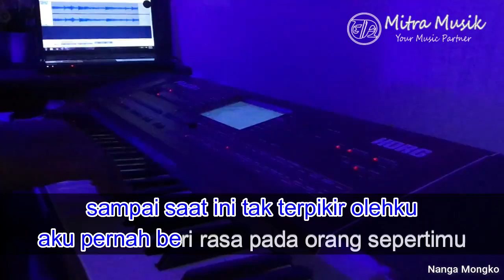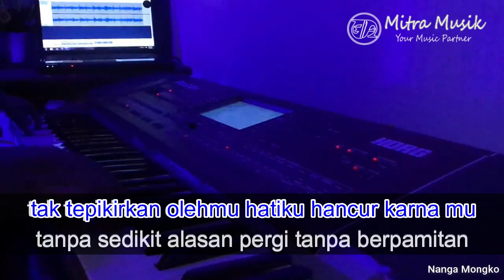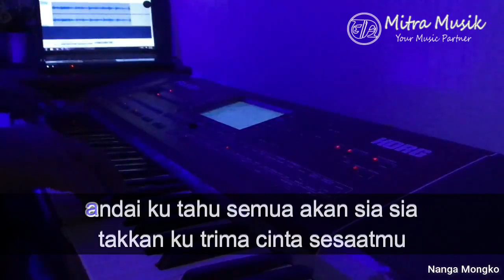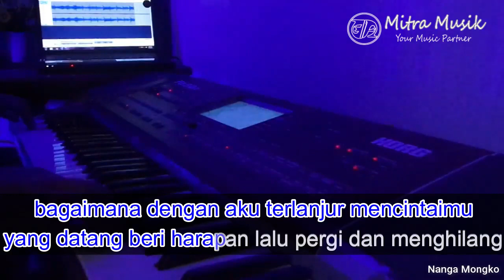Sial Mahalini Karaoke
Karaoke Sial - Mahalini by Mitra Musik